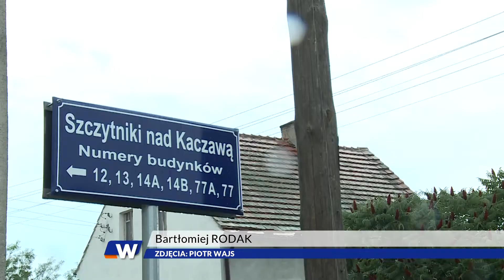POWIAT LEGNICKI / GMINA KUNICE. Szaleniec chciał podpalić sklep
Najpierw groził kobiecie, że ją zabije, teraz próbował podpalić sklep, w którym pracuje. 38-latek z gminy Kunice usiłował też zranić policjantów nożem. Teraz grozi mu dziesięć lat więzienia.